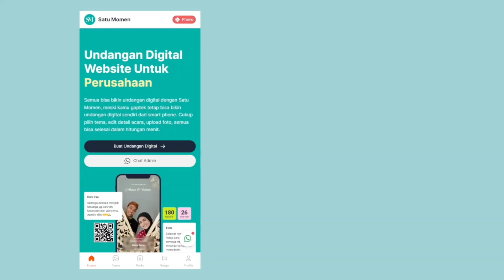Cara Membuat Undangan Digital Website Part 2 - Melihat Daftar Undangan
Cara membuat undangan digital website menggunakan smartphone
Bagian Kedua Melihat Daftar Undangan

Song: Music by AudioCoffee from Pixabay